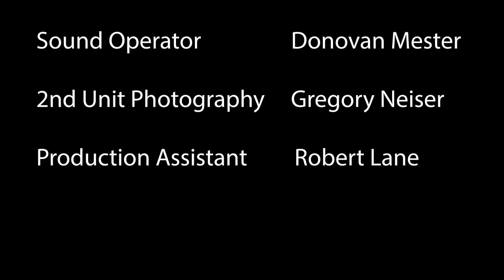Vector Unleashed! - Vector Escape Pod and Open Source Kit for Robots!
Story

Everyone's favorite robot is about to be reborn. Only this time he will be built to last with endless possibilities.  We are Digital Dream Labs and have a mission to continue the journey of Vector. There are limitless use cases for this fascinating robot and we chose these two projects to kick off the year with his relaunch because we want all of you to be rest assured that no matter what happens, he will live on!

The first project we're calling "The Escape Pod" and it is going to allow you to be able to take Vector off of his external servers while still being able to function perfectly. This will safely expose settings over Bluetooth, allow the user to move and set endpoints, and by doing so, remove the need for the cloud server.  In other words, your Vector will become 100% independent and he will be part of his natural habitat, your home!

The second project we've named "Open Source Kit for Robots" (OSKR) and is a response to the thousands of emails you guys have sent us.  Our hope is that this serves as a demonstration of our dedication to giving and enabling the Vector community the means to have even more fun creating features for him.

First things first, let's get Vector in the hands of the users.

Phase I: Through this project, we will build a bootloader image that permanently converts a production robot into a “Dev” robot.  We will enable the user to flashboot system partitions.  We will control ownership and authenticity through cryptographic security.  We will sign all builds.  We will provide an additional set of keys to the community for the purpose of making open Vector builds.  This is identical to the method that the previous company used for internal development.  With the robot unlocked, we will then establish a step-wise fashion of releasing additional keys for various portions of Vector to the community to continually enhance and expand features.

To build the community to the point where, if necessary, can become self-sufficient.

Phase II: We will continue to build the backend of our systems and organize the community to a point where users can design and license back to us features they've designed.  These users with then share in the profits realized from sales of these licenses.  We will take advantage of the cloud architecture that oversees a 'fleet' of over 200,000 (and growing!) active robots and refine its function.  We will then take these features, iterations, and refinements and use them as part of our updates for future builds for not only Vector, but license it other toy robotic hardware manufacturers.

To earn an eternal spot in the story of AI and robotics, so that Vector and its users who contributed will be in the history books.

Phase III:  As OSKR evolves and Vector is learning more and more, we will start offering it as an operating system for other (peaceful) autonomous vehicles.  Think of Windows as an operating system that works on personal computers regardless of who the manufacturer is.  Another analogy that comes to mind is what Red Hat Linux did in the Fedora Project.